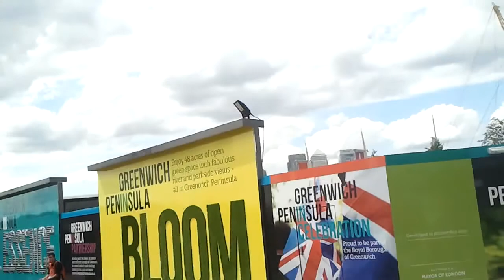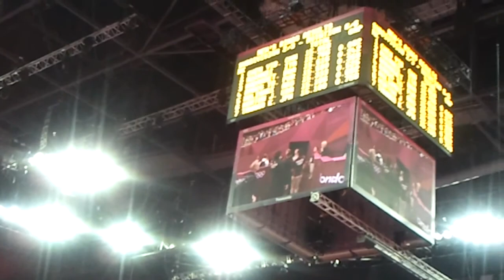MDB VLOG London 2012 - Men's Gymnastics (1st Session Qualifying)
What it is all about! Featuring Danell Leyva